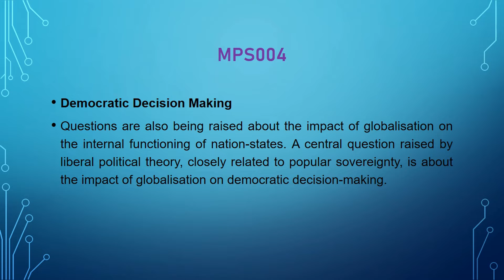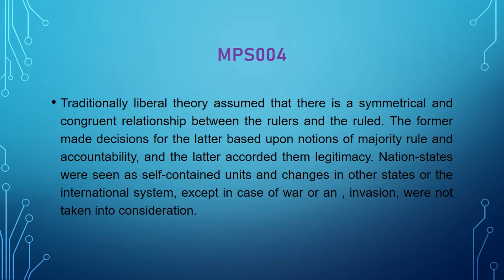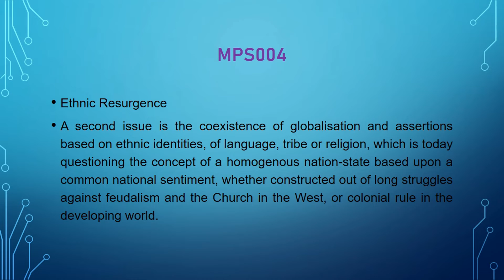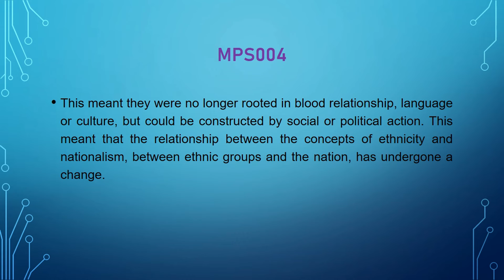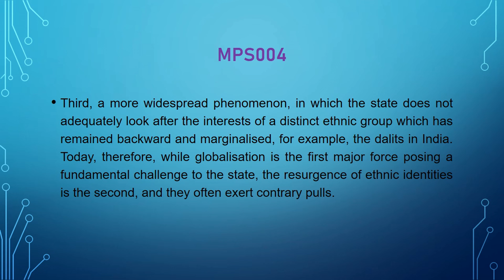MPS004 Q02. Discuss the impact of globalization on the internal functioning of a state.